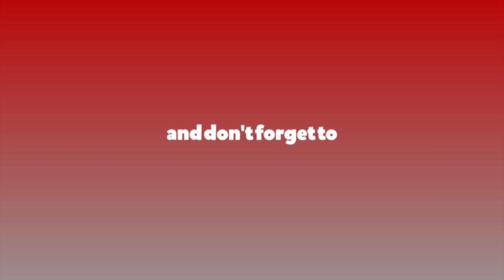प्रतिनिधिसभा पुर्नस्थापना गर्ने सर्वोच्चको फैसलाले प्रचण्ड–माधव पक्ष संकटमा : महेश बस्नेत